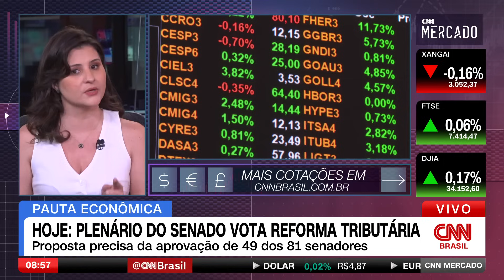Plenário do Senado vota reforma tributária nesta quarta-feira (8) | CNN MERCADO - 08/11/2023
O grande destaque do dia é a votação da reforma tributária no plenário do Senado. Confira as principais informações do mercado na primeira edição do dia do CNN Mercado, com Débora Oliveira.